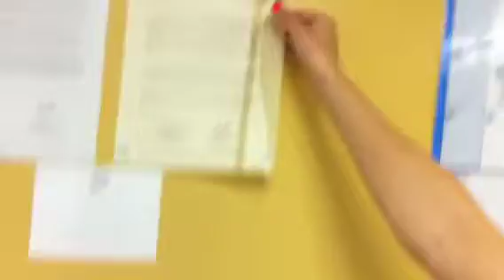Video log #4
Niche is leaking